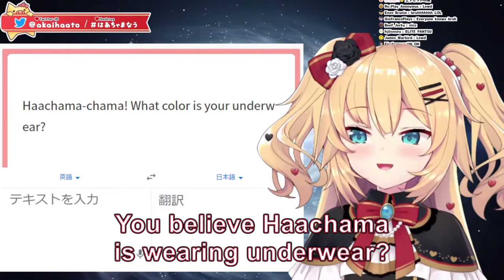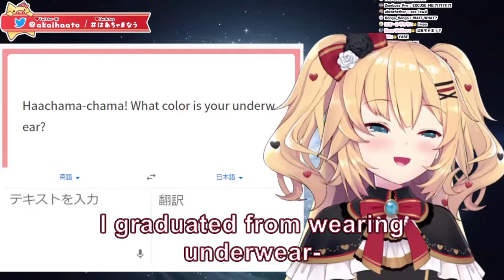Haachama is asked about her underwear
Haachama from Hololive is asked an important question about her underwear.